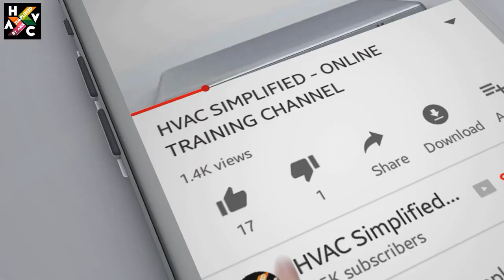ASHRAE's Duct System Design Guide